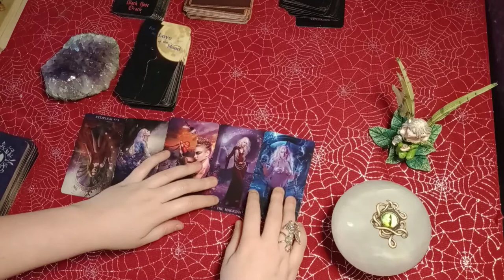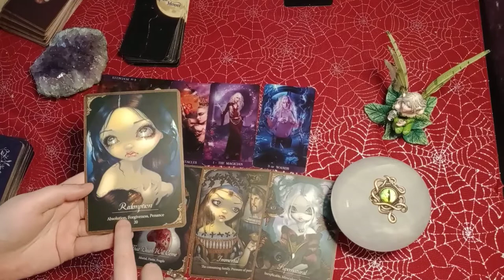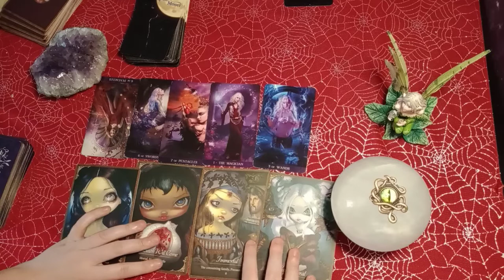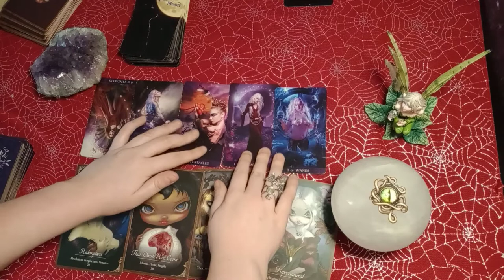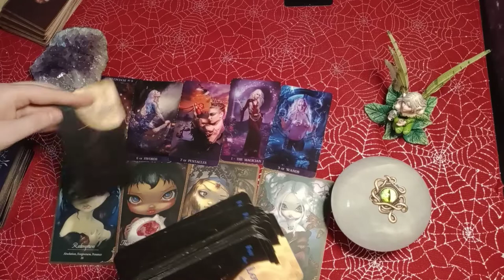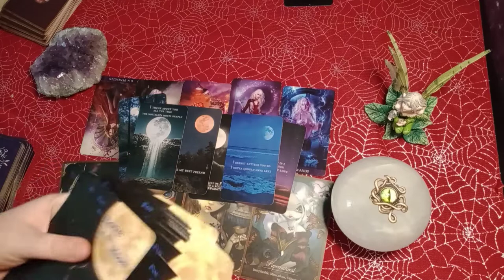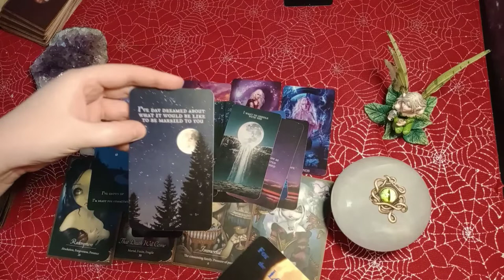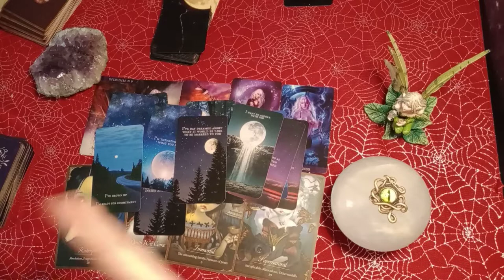TAURUS, VIRGO, CAPRICORN - *WARNING* - This EX is *OBSESSED* With You! THEY'RE 50 SHADES OF CRAZY!